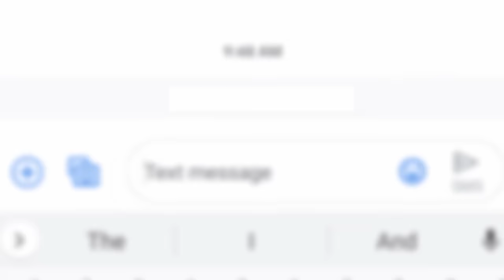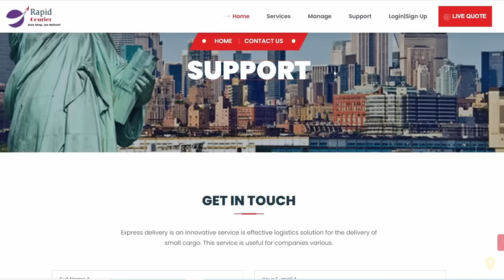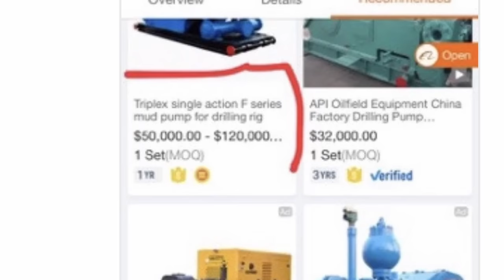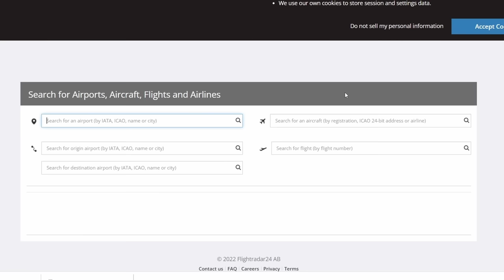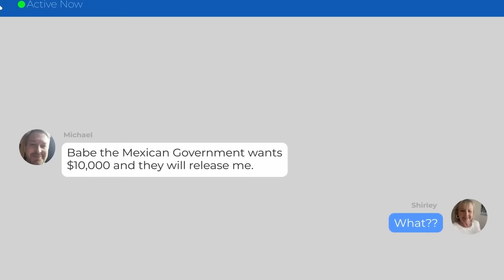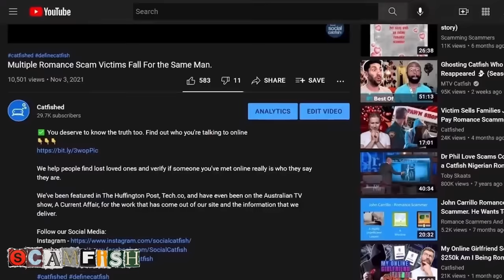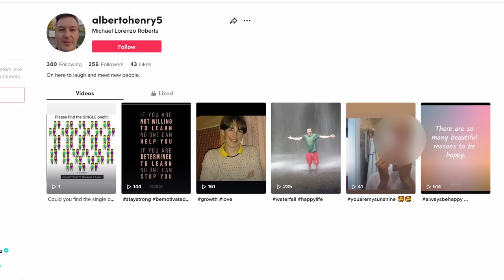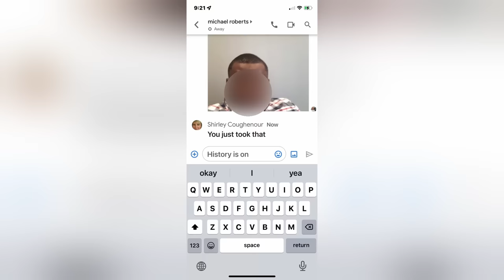Victim CAN'T Leave Her Romance Scammer!